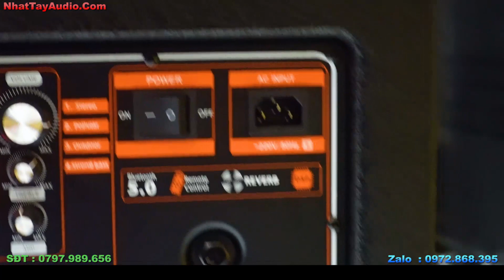Loa Column Mẹ Bồng Con - NT 105 Pro ✅ | Kết hợp 2 loa thành 1 dàn chuyên nghiệp - Chỉ từ 7 triệu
• Thương Hiệu: Nhật Tây Audio
• Model  : NT 105 Pro
• Công suất  : 200-800W
• Số loa trong: 1 bass 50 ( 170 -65 )
• Kích thước :
-  thu gọn : 55*60*66 (cm)
- cắm cột : 55*60*145 (cm)
• khối lượng  :  45 (kg)
• Chất liệu vỏ : MDF
• 2 Tay Micro UHF set tần số cao cấp
• Bình Acquy 20A
• Bo mạch công suất tích hợp echo reverb
• Bảo Hành : 12 tháng
• Giá bán :   VNĐ

( 28 triệu ) - nâng cấp Micro Db Acoustic Db 550ii